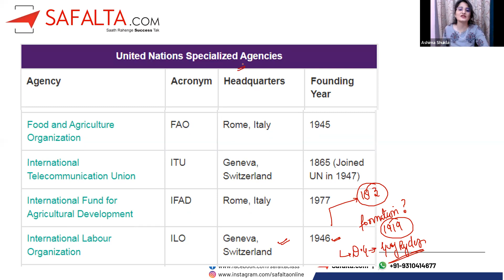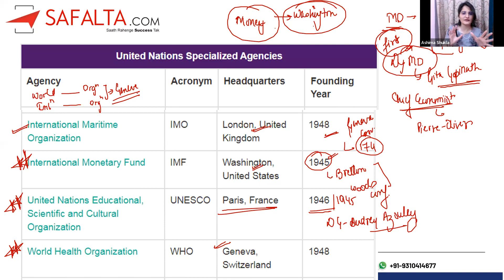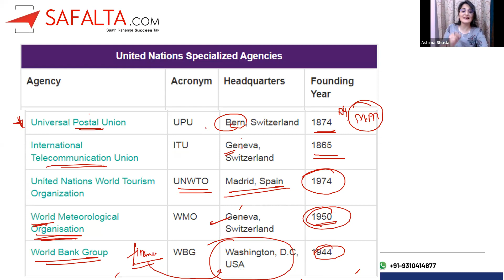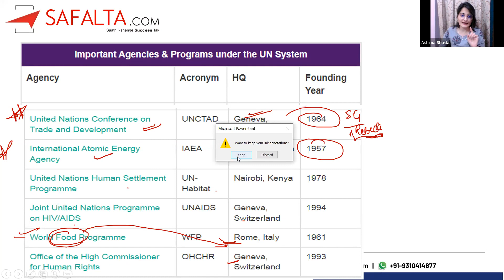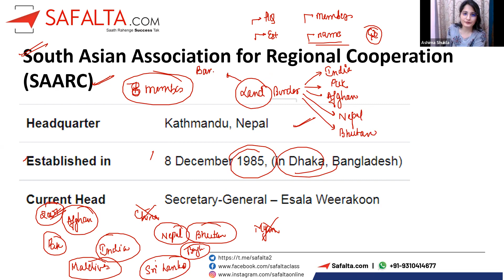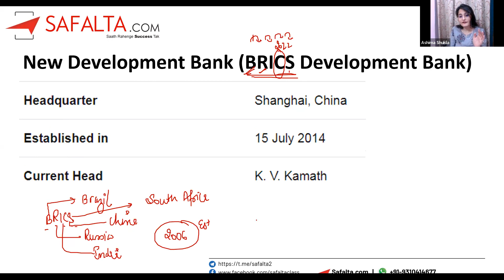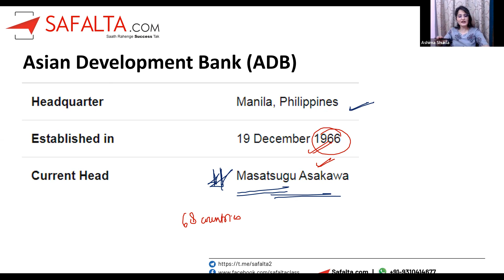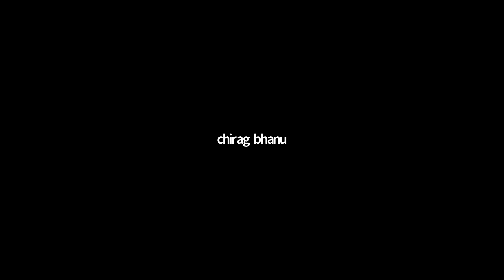CUET 2022 | Current Affairs | other international organizations | Ashima Ma'am | SAFALTA CLASS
In this video, the educator continues on other international organizations which are associated with UN and other international inter-governmental groups.
The educator also discusses some questions at the end of the video.Like and Share Sessions and do Subscribe the channel and Press the bell 🔔🔔 icon to get Notification of Interesting and knowledgeable session👉 :: safaltclass